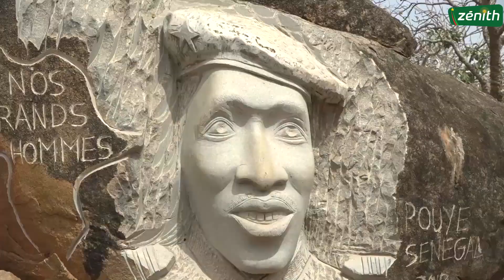KA Entretien avec MARIUS DE JESUS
KULTUR'ACT-ENTRETIEN une émission culturelle de Georges Sawadogo sur la RTB-zénith, reçoit les artistes dans toute leur diversité.
Objectif, faire découvrir davantage les hommes et femmes de la culture Burkinabè et étrangers.
Cette émission avec l'artiste musicien Burkinabè MARIUS DE JÉSUS a été enregistrée dans les studios de la RTB-zénith !
Handicapé moteur suite à une électrisation à l'âge de 3ans, cet artiste est véritablement l'incarnation de la résilience. Son slogan "Difficile n'est pas impossible grâce à DIEU!